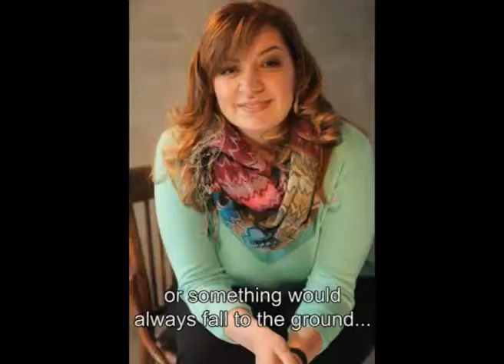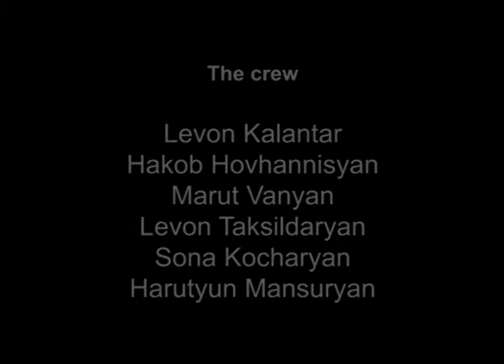Cellar Generation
Meet Medina, Ilga and Arevik . These young women spent their childhoods in basement shelters during a period of the Nagorny Karabakh conflict. Listen to their reflections on how this experience has shaped their lives.

This film is part of the Dialogue Through Film Academy, an initiative which brought together aspiring young Armenian and Azerbaijani video journalists and enabled them to gain the skills to narrate their everyday realities.